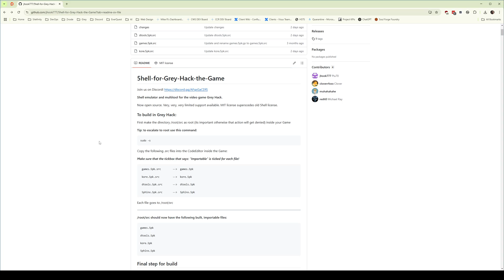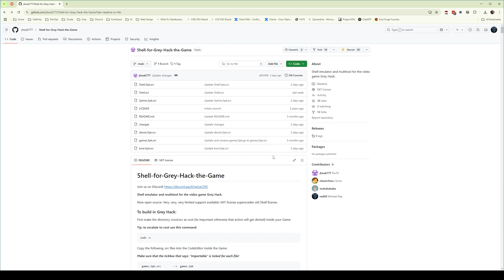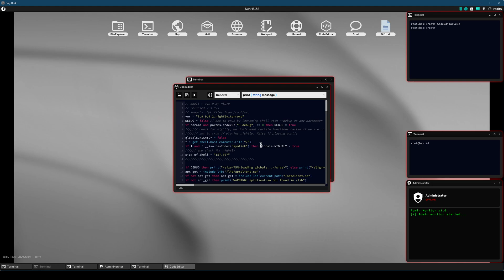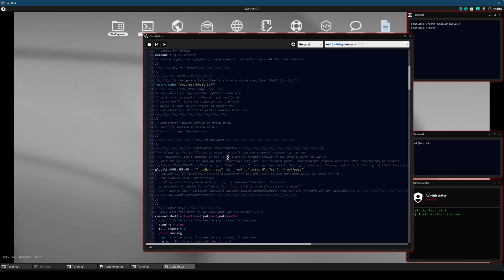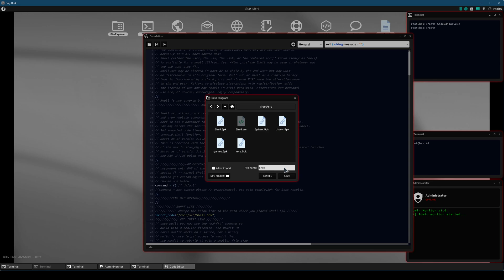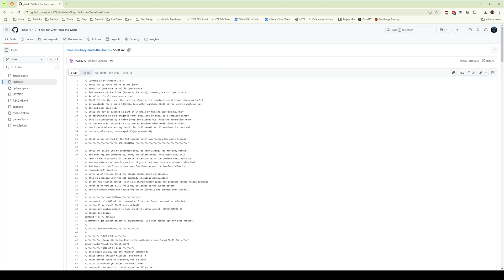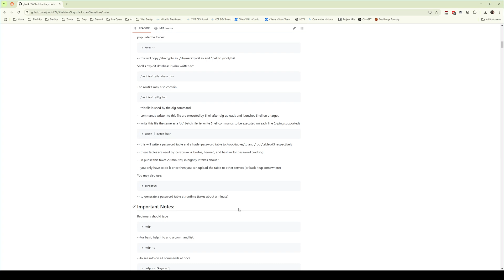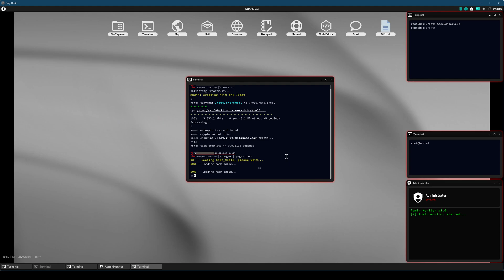To 5hell and Back Again, Part 0: Compiling 5hell in Grey Hack the Game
In this video I grab the source code for 5hell from Plu70's public git repository and compile it in Grey Hack (the game).  I also demonstrate the use of the makfit command, and go through a couple of first-steps that you should do before getting started with 5hell.

*** This video is gameplay footage from the video game called Grey Hack.  It is NOT about real world network or information security. ***

*5hell commands in this video:*
- makfit
- kore -r
- pwgen | pwgen hash

With many thanks to Plu70 (@PunkWyrks) for the creation of this tool, and his many contributions to the Grey Hack community at large